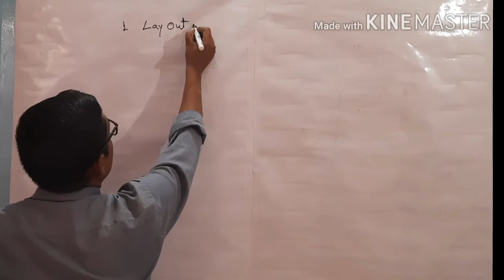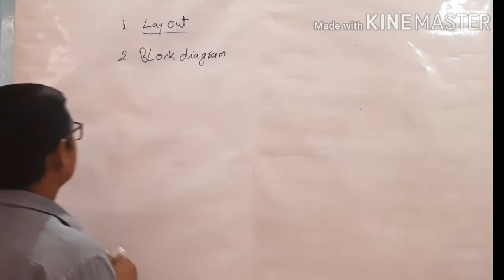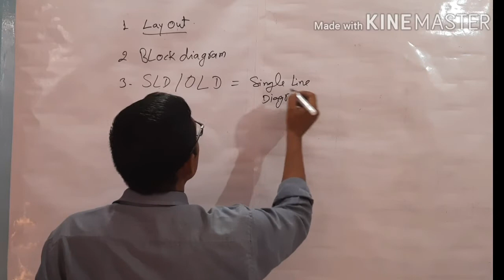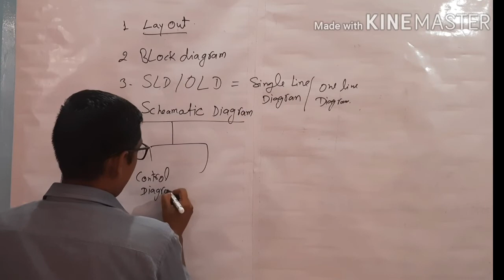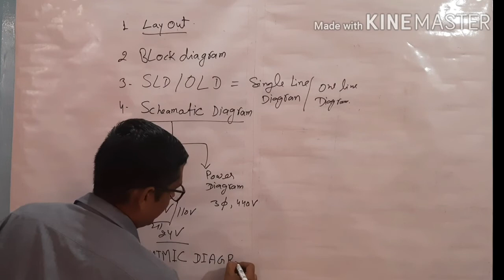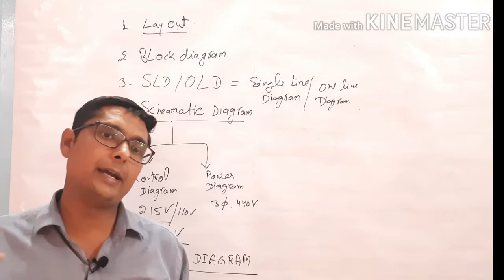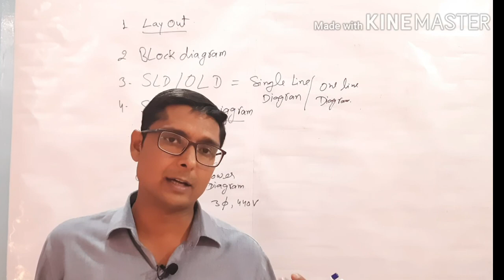What is Diagram. MIMIC diagram.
Dear All,
Do you know what is diagram in electrical and how many types are these?
in this video, I  described here about SLD, MIMIC diagram, schematic diagram and Block diagram briefly.

Thanks & Regards,
Building Sanchalan